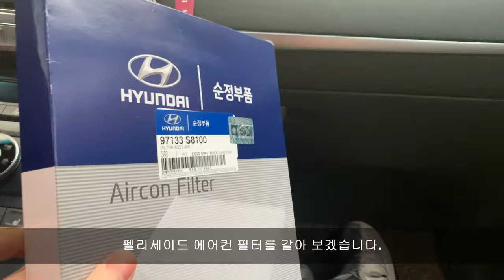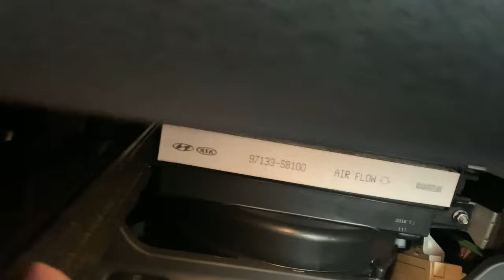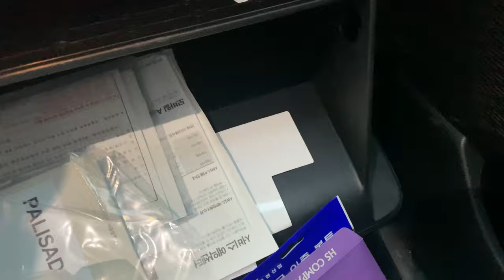DIY 펠리세이드 순정 에어컨 필터 교체하기 자가정비